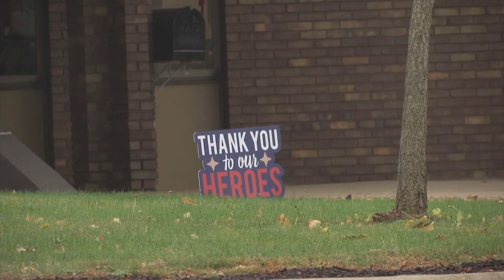Should Winnebago County continue to operate River Bluff Nursing Home?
Voters in Winnebago County will decide if the county should continue to own and operate River Bluff Nursing Home.